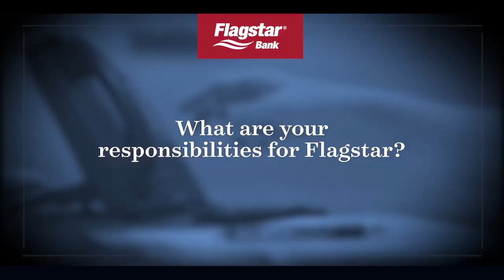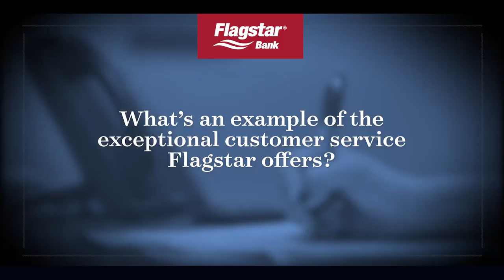Behind the Scenes: Closing and Post-Closing | Employee Spotlight | Flagstar Bank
Go BehindTheScenes with our Closing and Post-Closing Department as we talk with Terry Wozniak, Operations Manager, Jennifer Watson, Team Lead and Yolanda Kent-Davis, Suspense Representative about what it takes to provide better closing experiences for our TPO clients and their mortgage borrowers. Find out what they do and why they love working at Flagstar.

About Flagstar Third Party Origination
Flagstar is a federal savings bank and national mortgage originator with over 30 years of serving our community. Our skilled team takes pride in their work by creating solutions personalized for each of our clients. By providing a broad range of customized solutions that work for businesses of all sizes, we help our clients build their clientele and achieve their business goals. With over $31B in assets, Flagstar is equipped to support our TPO partner brokers and correspondents with our expertise and extensive offerings.